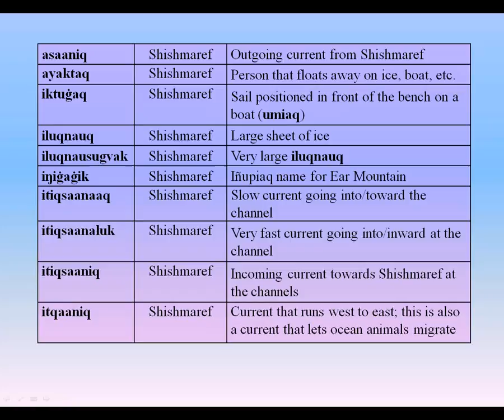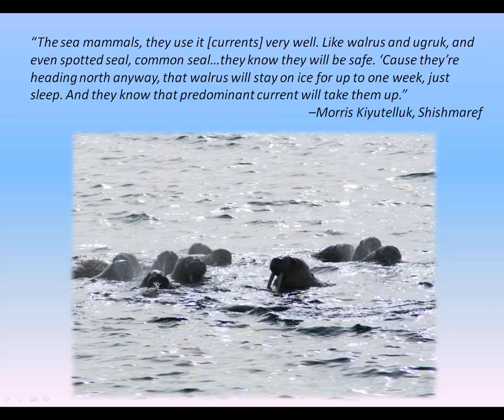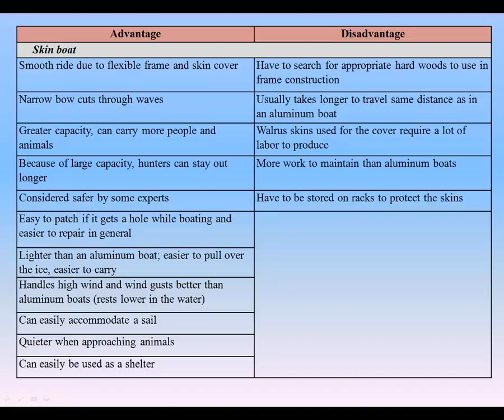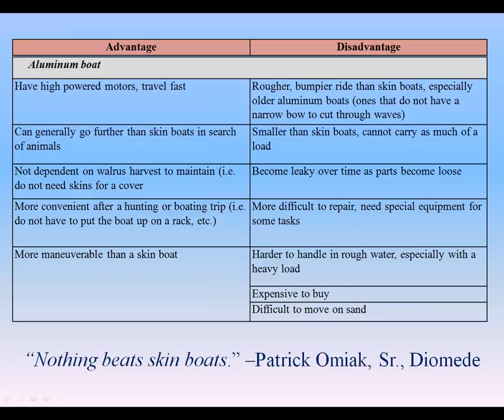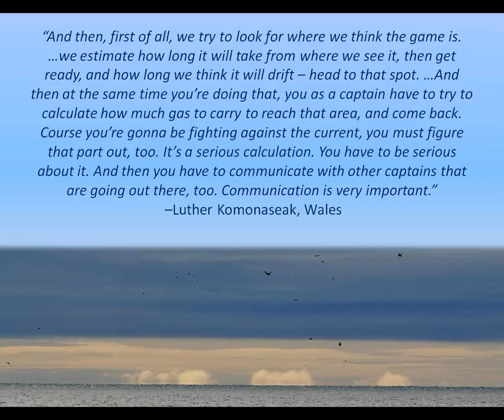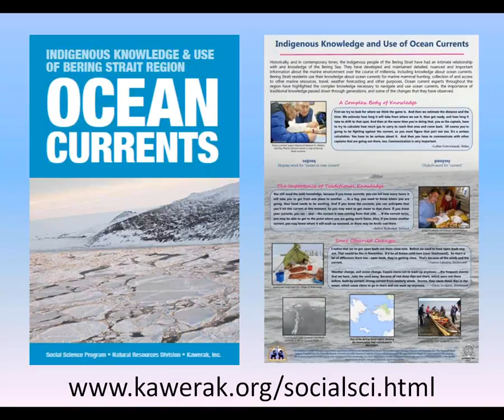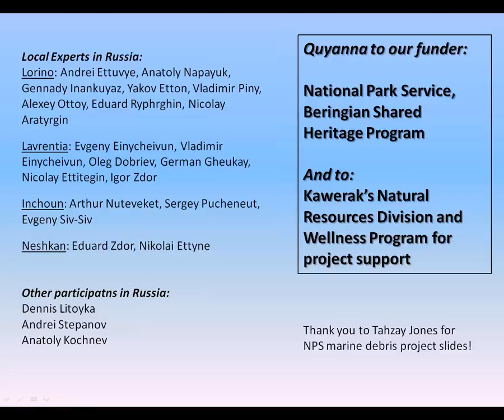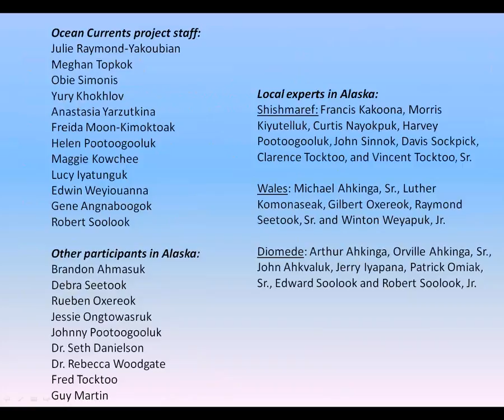Indigenous Knowledge and Use of Ocean Currents in the Bering Strait Region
In this webinar, Julie Raymond-Yakoubian of Kawerak, Inc. will presented a recently completed project on indigenous knowledge and use of ocean currents. She shared perspectives on the importance of traditional understandings of ocean currents as a critical aspect of the body of knowledge held by communities in the region, how this knowledge was collected, and the modern-day practical applications of this knowledge for marine policy, planning, and safety considerations. Examples of where this knowledge is currently being used was also presented.

This webinar was presented by Julie Raymond-Yakoubian of Kawerak, Inc., and it was cosponsored by NOAA National Marine Protected Areas Center, the EBM Tools Network, and MPA News.